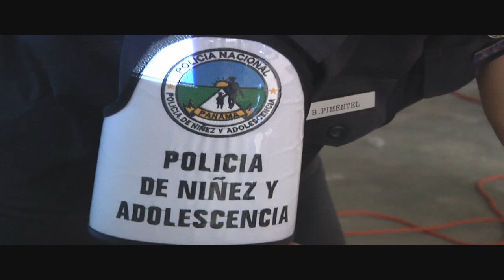LUCHA CONTRA LA DROGA